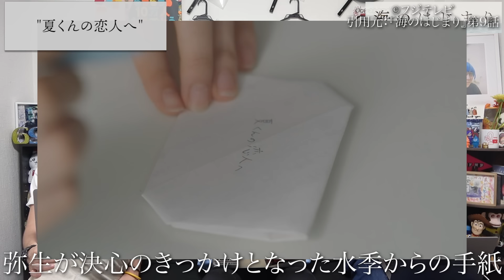【海のはじまり】9話 あなたは8年前の出来事を覚えていますか？弥生が言葉を忘れている絶対的な理由・・・【目黒蓮】【有村架純】【古川琴音】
6969bと一緒に『海のはじまり』を楽しみましょう！
【目次】
00:00 オープニング
01:55 "夏くんの恋人へ"
02:37 弥生に書かれた手紙
03:16 気づいた？気づいてない？
06:11 残酷すぎる運命
06:38 気づいているとしたら…
10:44 エンディング

Carnival kids (feat. Tristan) / Stardom Sound